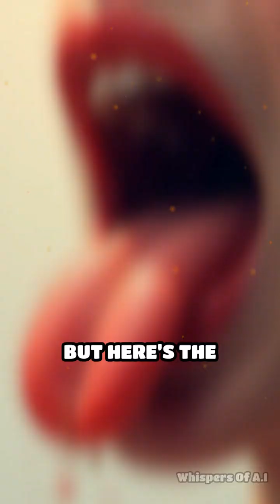Insane Truths About Your Taste Buds Revealed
Did you know your taste buds have a wild side? Discover the mind-blowing science behind your tongue and flavor perception!